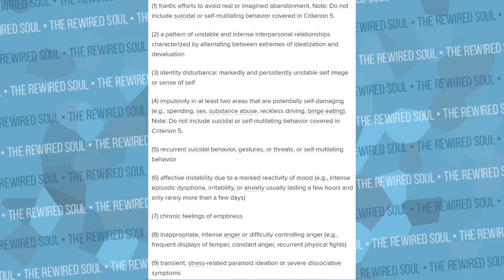Why Some People Reject Their Borderline Personality Disorder (BPD) Diagnosis | The Rewired Soul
Borderline Personality Disorder (BPD) is a difficult diagnosis. The symptoms of BPD cause many issues with emotional regulation, and there's sometimes a stigma as well. Because of this, when people learn what is borderline personality disorder, they will sometimes reject their diagnosis.

Books:
The Buddha and the Borderline
Mindfulness for BPD
DBT Workbook